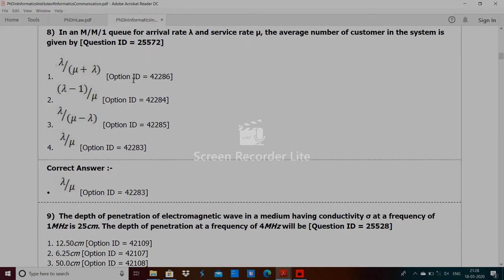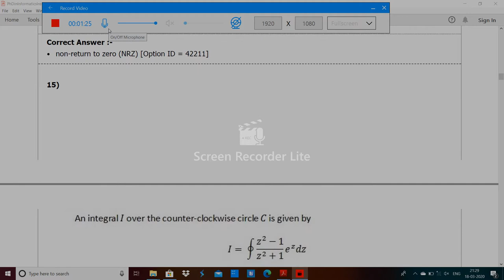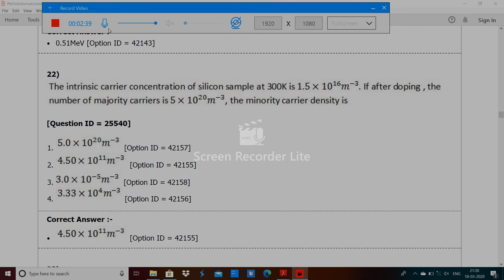DElhi University PhD in Informatics Institute of In for matics Communication entrance paper 2019